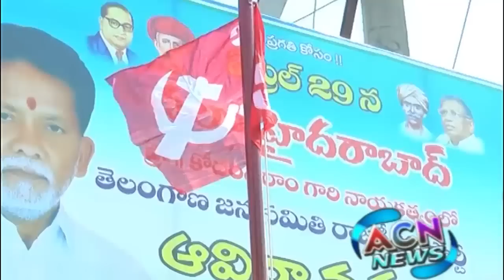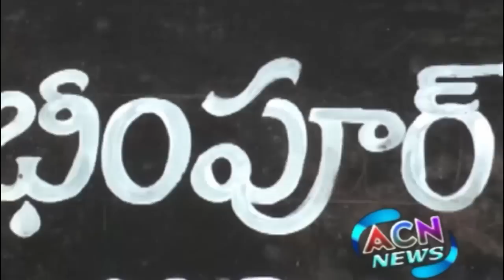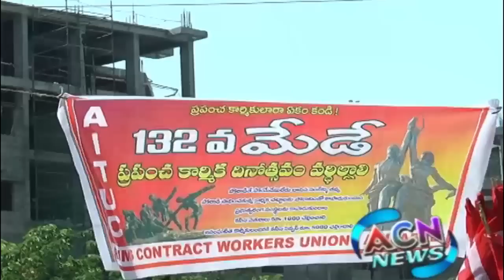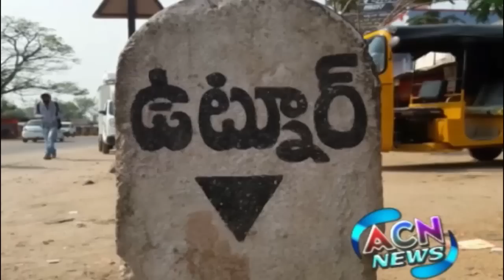ACN NEWS | 01 MAY 2018 | ADILABAD NEWS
May Day - 2018,